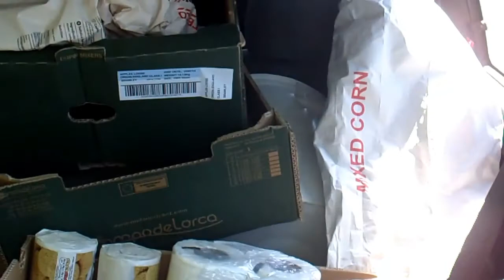Tesco trip, the young and the elderly with money?